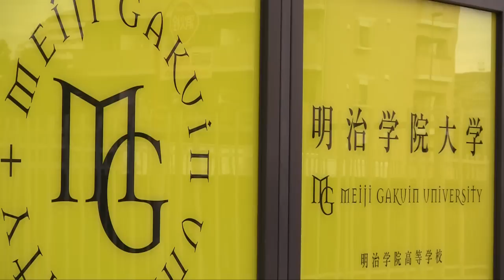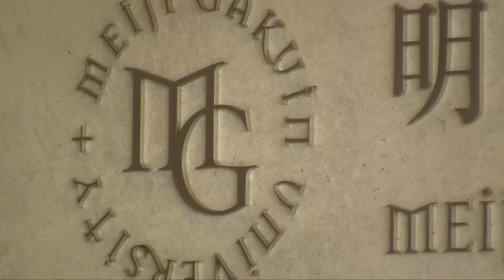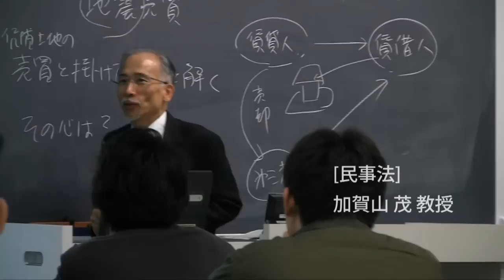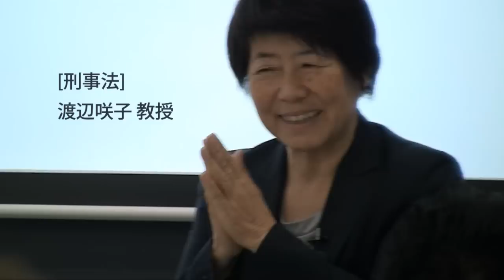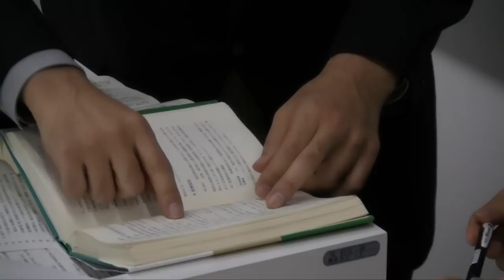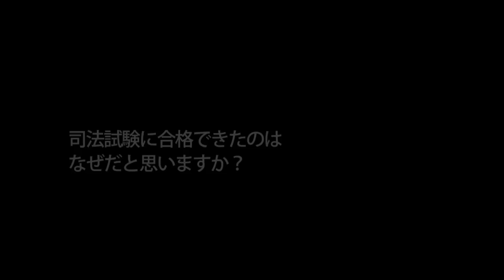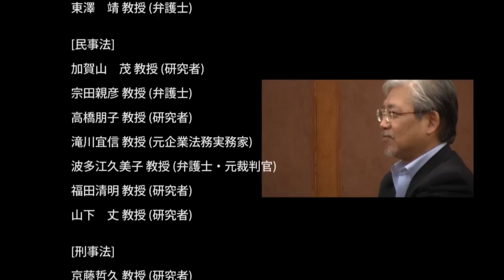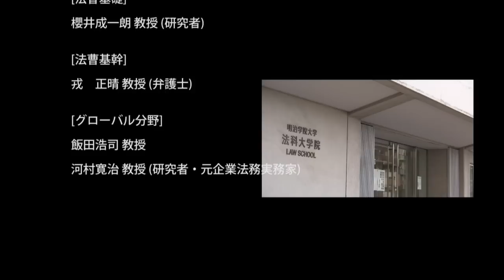明治学院大学 法科大学院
明治学院大学法科大学院のプロモーション映像です。
４人の新司法試験の合格者インタビューとともに、
本学法科大学院の授業風景・キャンパス風景をご覧ください。